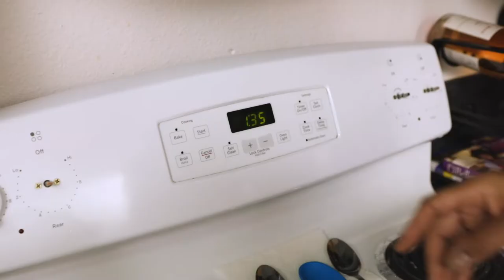Tyrone's Caregiver Story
Tyrone L. from Tacoma shares about the crucial role parent caregivers play in the lives of their children.